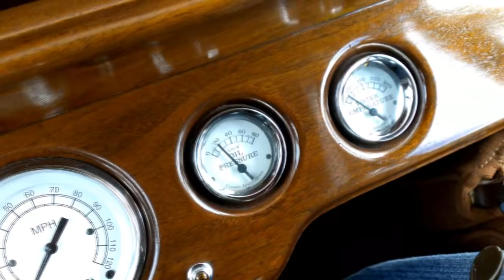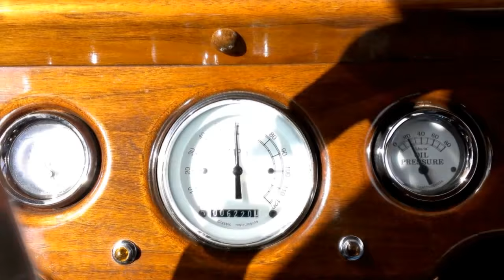1919 Ford Model T